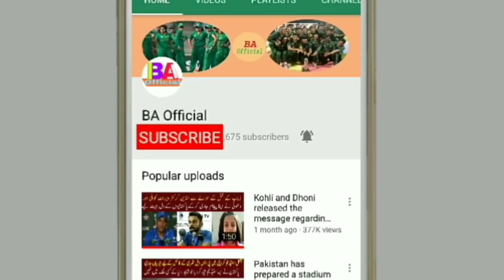How many runs will have to win from Bangladesh to reach semi-final?